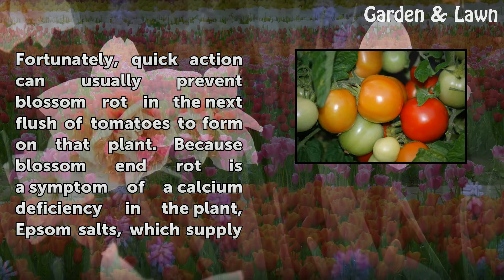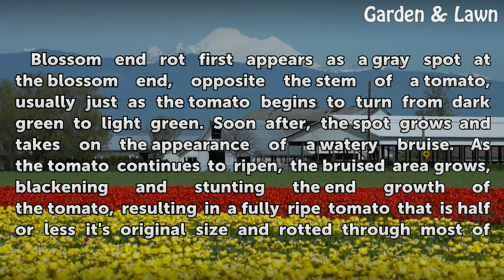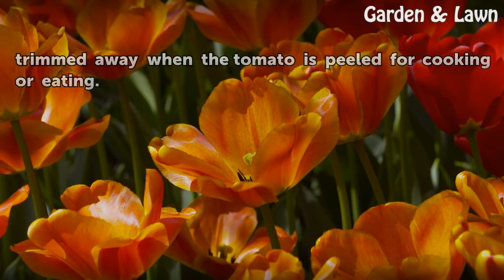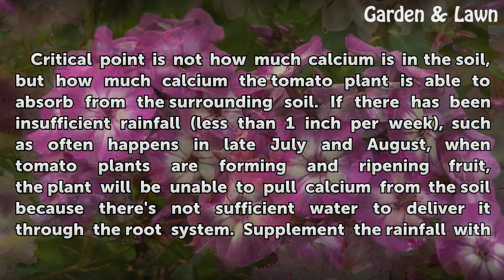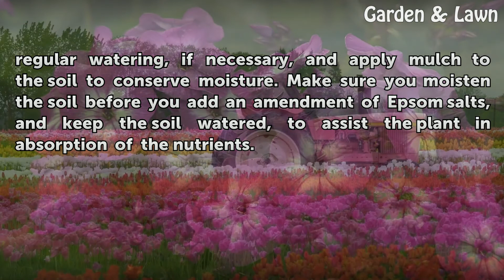Epsom Salts for Tomato Plant Blossom Rot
Epsom Salts for Tomato Plant Blossom Rot. Blossom rot, also known as blossom end rot, afflicts many garden-grown vegetables, but is most troublesome in tomatoes. Once a tomato shows the first symptoms, it's too late to save that fruit. Fortunately, quick action can usually prevent blossom rot in the next flush of tomatoes to form on that plant.

Table of contents Epsom Salts for Tomato Plant Blossom Rot
Identification 00:49
Causes 01:29
Significance 01:53
Prevention/Solution 02:29
Misconceptions 03:21